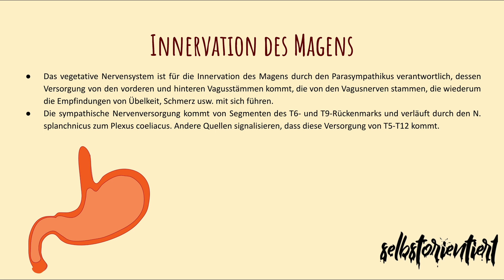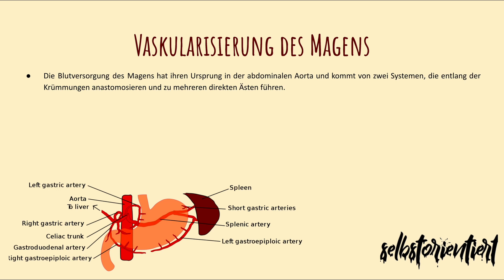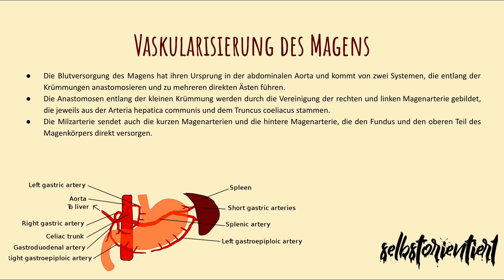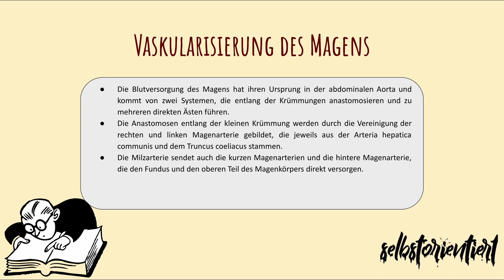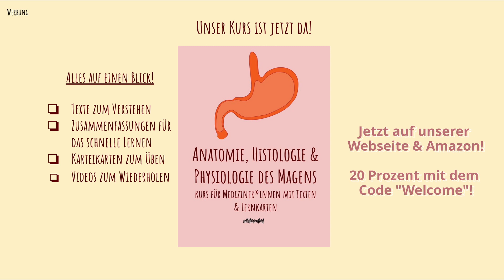Innervation des Magens einfach erklärt! - Parasympathikus | Vagusnerv | Brechreiz | Wirbelsäule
🔴 Time-Stamps 🔴
0:00 Intro
0:37 Innervation des Magens
3:58 Vaskularisierung des Gaster einfach erklärt!